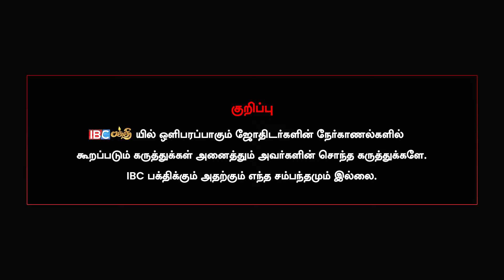12 லக்கினகாரர்களுக்கும் திருமணத்தடை நீக்கும் பரிகாரங்கள் | Thirumana Thadai Neenga Pariharam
12 லக்கினகாரர்களுக்கும் திருமணத்தடை நீக்கும் பரிகாரங்கள் | Tthirumana Thadai Neenga Pariharam | IBC Bakthi

Chapters:
00:18 - Promo
01:54 - Introduction
05:20 - Mesha Lagnam
07:15 - Rishaba Lagnam
08:31 - Mithuna Lagnam
09:33 - Kadaga Lagnam
10:25 - Simma Lagnam
12:06 - Kanni Lagnam
12:52 - Thulam  Lagnam
14:01 - Viruchiga Lagnam
14:56 - Dhanusu Lagnam
15:52 - Magara Lagnam
16:51 - Kumba Lagnam
17:43 - Meena Lagnam